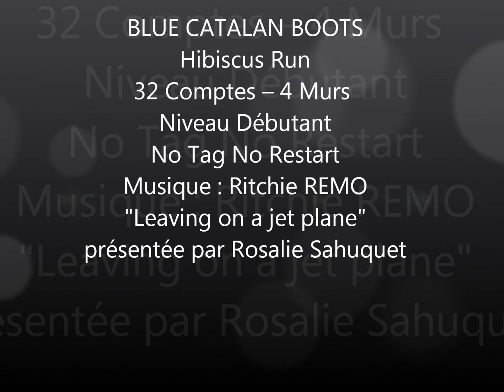BLUE CATALAN BOOTS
Présentée par Rosalie Sahuquet à la 5ème Journée Honky Tonk CRAZY KAT'S à Meyzieu 69 - Chorégraphe : Hibiscus Run
32 Comptes – 4 Murs – Niveau Débutant -No Tag No Restart